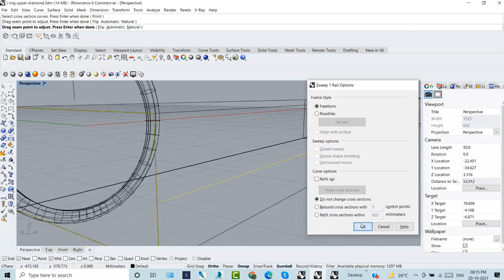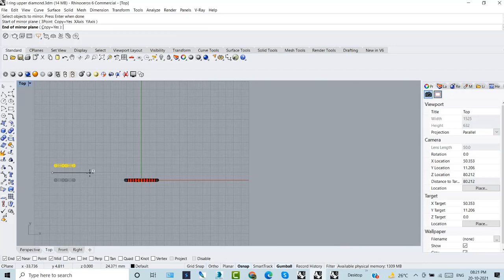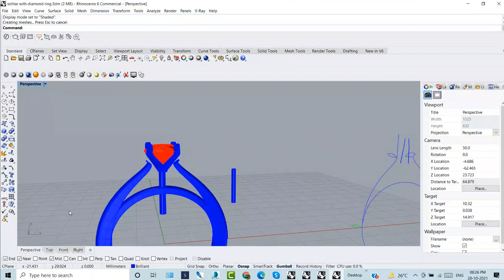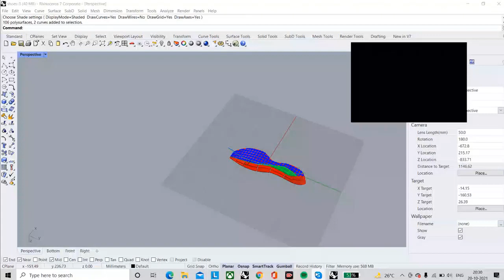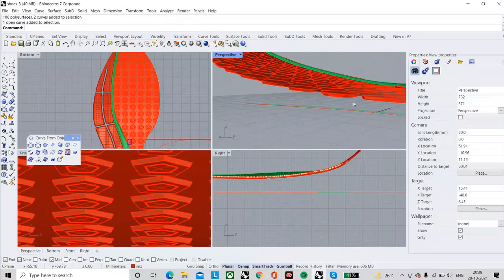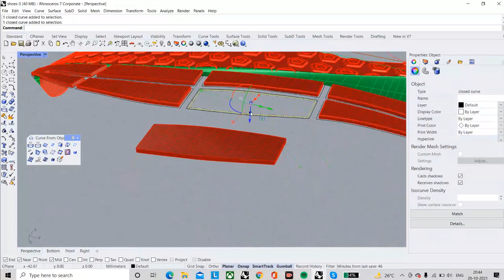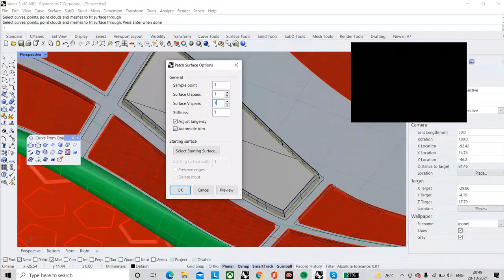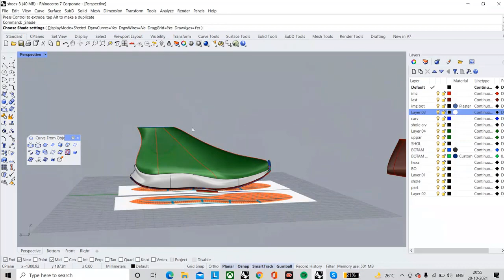Rhinoceros 7 Tutorial Shoes Modelling and jewellery design (Gemini Architectural)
Today topic is how to work on Rhinoceros 7.0 Tutorial Shoes Modelling and jewellery design We Teach you Make 2D Drawing Rhinoceros with Grasshopper Rhino is used for Architects Interior designer Product Designer and jewellery Designer. Hope you like our Rhino Training in YouTube. Rhino Institute in Delhi Rhino online Training how to Download the Rhino Software’s
Shoe modelling Tutorial
Jewellery designing Tutorial
Make 2D Drawing in Rhino
Pull Curve in Rhino
Grasshopper Tutorials in Hindi
Rhino & Grasshopper Tutorials in Hindi
rhino for architects
rhino 6 architecture tutorial
rhino 7 tutorial
rhino tutorial product design
rhino 6 tutorial download
rhino 7 download
rhino grasshopper tutorial
rhino tutorial architecture
Rhino Vray Tutorials
rhino tutorial beginner
rhino tutorial in Hindi
rhino tutorials for architects
rhino tutorial jewellery
rhino tutorial beginner architecture
rhino tutorial chair
rhino tutorial tamil
rhino tutorial jewellery in Hindi
rhino tutorial furniture
rhino tutorials for jewellery
rhinoceros tutorial architecture
rhinoceros tutorial
rhinoceros tutorial for beginners
rhinoceros tutorial in hindi
rhinoceros tutorial jewellery
rhinoceros tutorial mac
rhinoceros tutorial house
rhinoceros tutorials youtube
rhinoceros tutorials
rhinoceros software tutorials